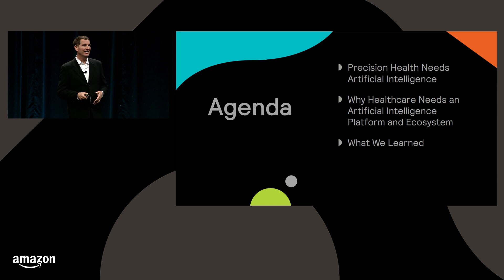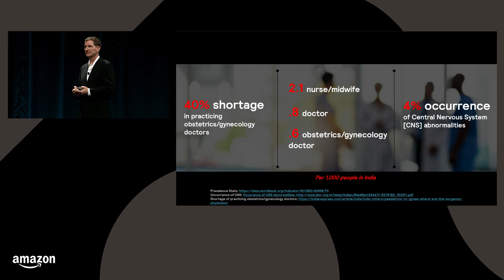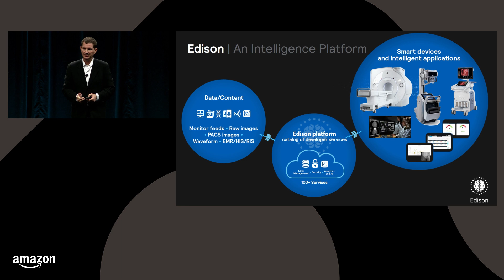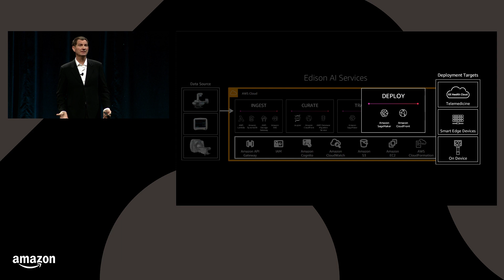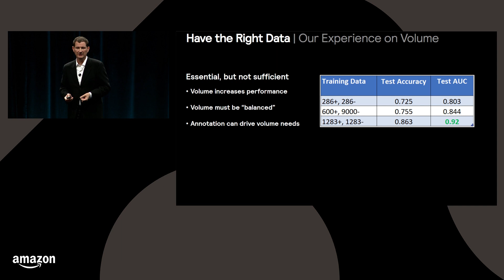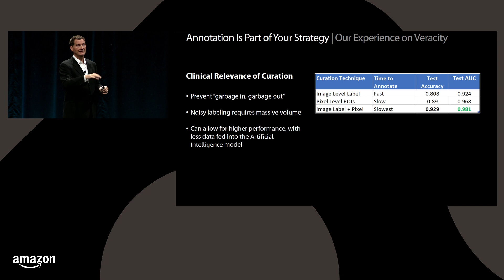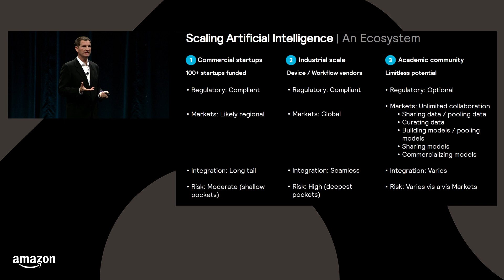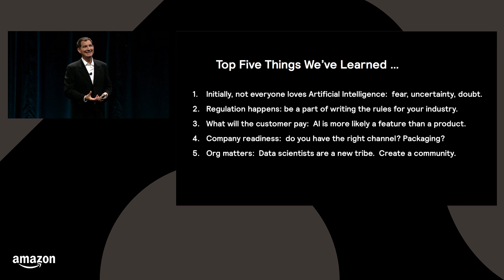Precision Medicine for Healthier Lives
GE Healthcare is on a mission to bring about precision healthcare with help from machine learning models using Amazon SageMaker.  Using Amazon SageMaker for machine learning algorithms, operators using GE Healthcare equipment can quickly detect abnormalities, helping to save lives and improve the quality of care.  Due to the enormous number of algorithms needed to realize the precision health goal, GE Healthcare is developing a platform to integrate with the work of academics and start-ups, and providing them the fastest path to productive use.  GE Healthcare will share its learnings along this journey, and offer attendees suggestions on how to accelerate their own AI transformation in their industry.

Session Speakers:  Keith Bigelow (Session M32-L)